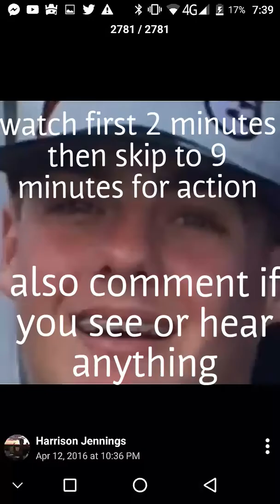Exploring Abandoned Forest At Night Time (Gone Wrong Almost Died Robbed Jumped)